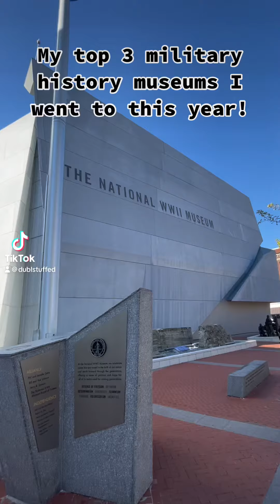Top 3 Military History Museums I Visited in the Last Year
Top 3 military history musuems i went to in the past year! These were incredible!